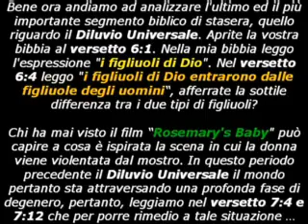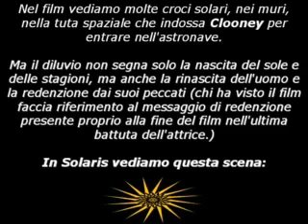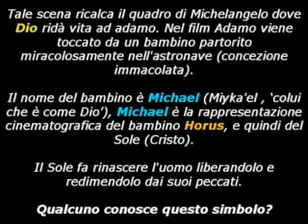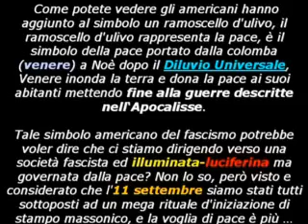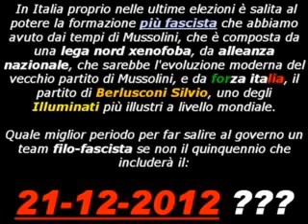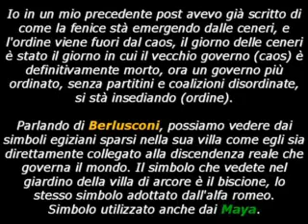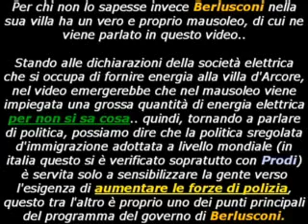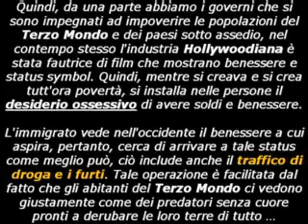Era 2012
Video By Menphis75